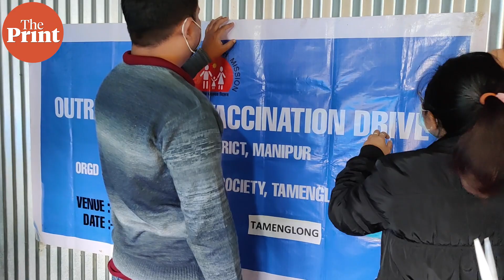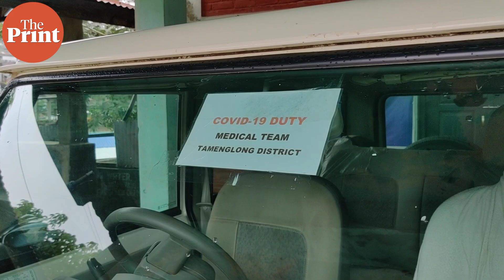Marshy roads, landslides — What doctors in this Manipur district are braving to give Covid shots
Tamenglong is among Manipur's worst-performing districts when it comes to vaccinations. But, health officials are going out of their way to set up vaccination camps in every village. In this video, ThePrint's Simrin Sirur shows you what challenges they face.